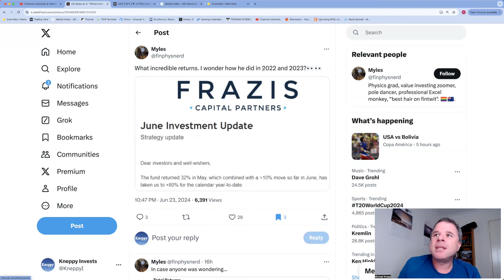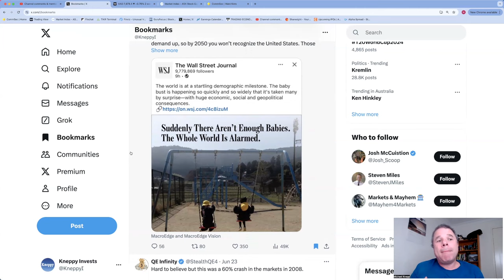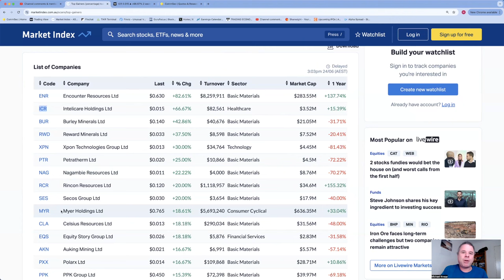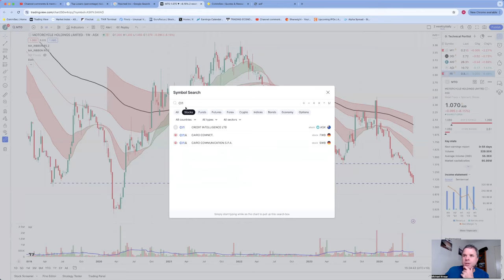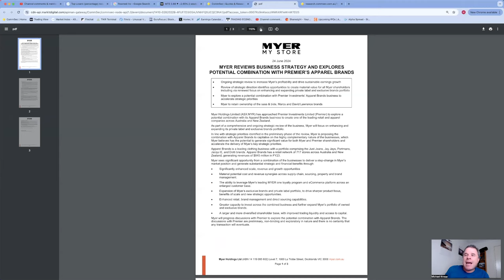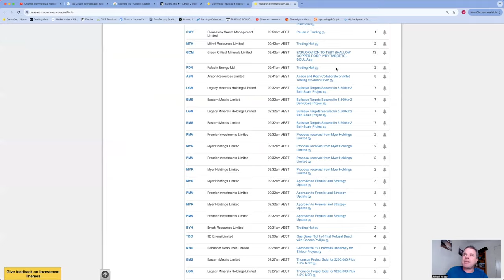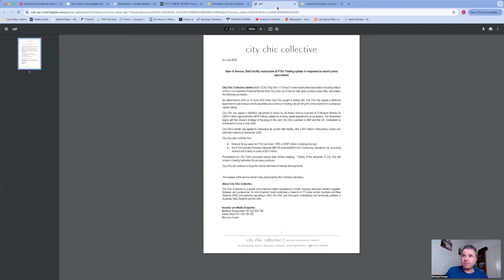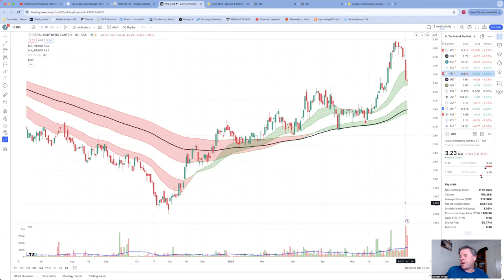ASX Daily Rundown | City Chic and Cettires SHOCKINGLY BAD Day. Down 60% and 50% Unrespectively.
00:00 Intro
03:20 A Few Interesting Tweets
12:12 ASX Today including ENR Up 80%, ICR, IRI, and Resmed Down 13%
21:42 Motorcycle Holdings (MTO)
25:09 Credit Intelligence (CI1)
26:18 Why i Bought Webjet (WEB)
27:24 Metcash (MTS) : No.5 Ann of the Day
30:40 Myer (MYR) and Premier Investments (PMV) : No.4 Ann of the Day
36:28 Star Entertainment (SGR) : No.3 Ann of the Day
38:35 Cettire (CTT) : No.2 Ann of the Day
43:49 City Chic (CCX) : TOP ANN of the Day
47:45 Charts - Sold BVS, Bought IDX and RPL, plus HLS